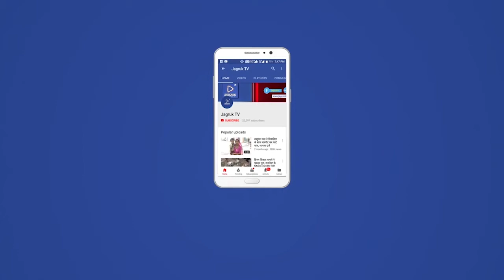बडगांव में एक शाम मामा धनी के नाम भजन संध्या का हुआ आयोजन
कस्बे के मंडार रोड स्थित मामा कॉलोनी में मामा जी मंदिर में एक शाम मामा जी बावसी के नाम भजन संध्या का हुआ आयोजन वही भजन गायक जागृति बेन डाभी डिसा, ललित परमार, हितेश भाई जोशी बडगांव, राजेश विधुत कर्मचारी बडगांव, ने एक से बढ़चढ़कर एक भजनों की प्रस्तुति दी वही भजन गायक जागृति डाभी डिसा, ललित परमार सांचोर, हितेश जोशी बडगांव, राजेश विधुत कर्मचारी बडगांव, ने एक से बढ़कर एक भजनों की प्रस्तुति दी। इस मौके पर खुशी डीजे साउंड एवं चामुंडा डीजे साउंड की ओर से एवं भामाशाह एवं ग्रामीणों ने भजन संध्या का आयोजन करवाया गया। वही इस दरमियान भगतों ने गरबा खेला ओर निर्त्य किया गया। इस मौके पर बड़ी संख्या में भगतगण मौज थे।